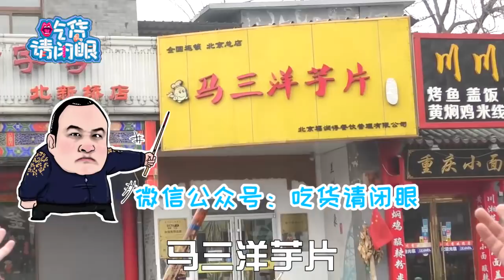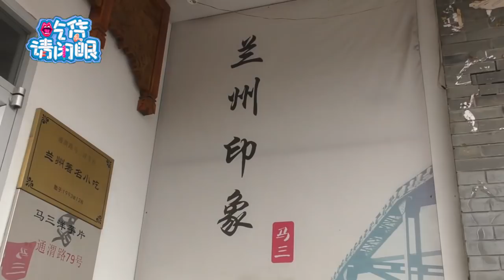【吃货请闭眼】学生时代带着30元钱可以吃饱还不胖的马三洋芋片